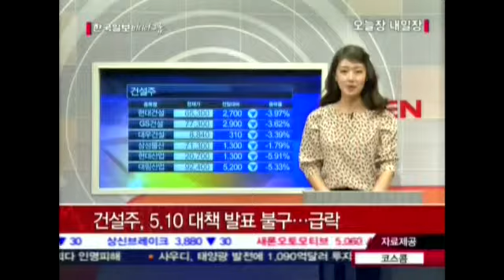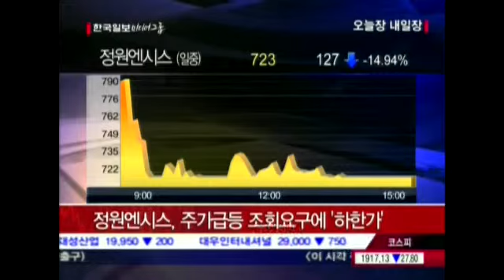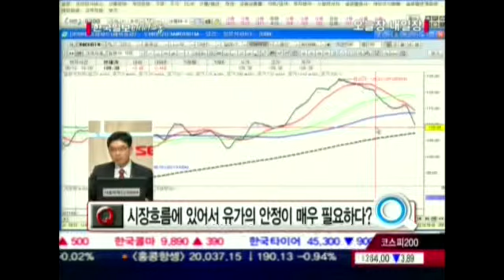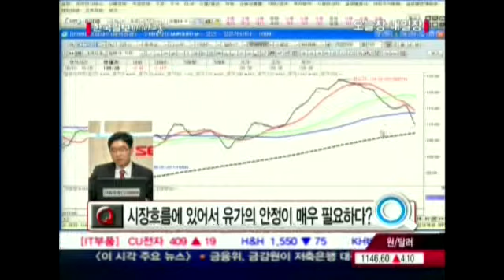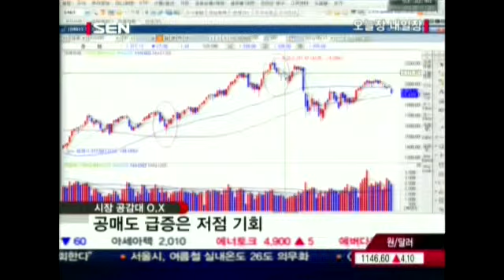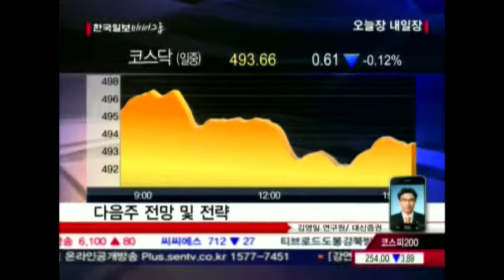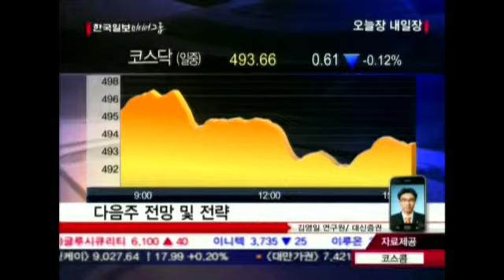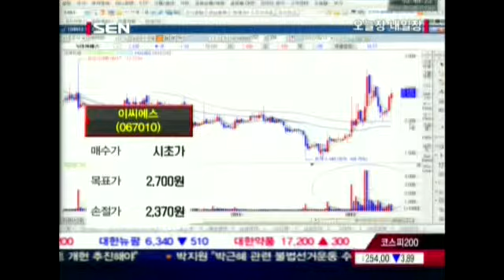20120511_오늘장 내일장_292회_2부